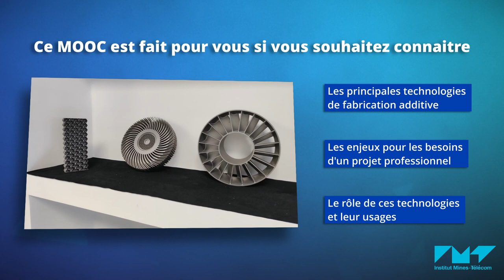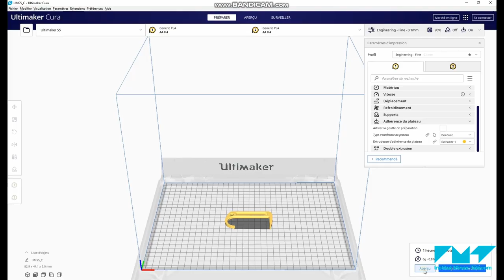Fabrication additive : l'impression 3D dans l'industrie 🏭 MOOC - Cours en ligne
Ce teaser présente notre nouveau MOOC disponible sur Coursera, inscrivez-vous dès maintenant gratuitement